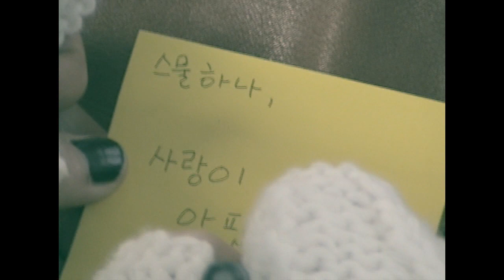라즈베리 필드 (Raspberry Field) 1집 - Sweet & Bitter '처음만난자유'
라즈베리 필드 (Raspberry Field) 1집 - Sweet & Bitter  '처음만난 자유'

라즈베리 필드 (Raspberry Field) 뮤직비디오는 최근 나얼의 '바람기억', 손담비의 '눈물이 주르륵'등 서정적이고 감각적인 영상미를 뽐낸 송원영 감독이 메가폰을 잡았다. 시나리오 및 연기 또한 소이가 직접 참여하여 과거 그녀가 사랑했었던 기억을 떠올리며 추억의 장소를 담아냈다. 현재 남자친구 역할로 모델 겸 배우로 활동 중인 '송재림'이 함께 해 마지막 한 컷으로 짧지만 강한 인상을 남겼다. 매번 독특한 콘셉트로 주목 받은 음반 자켓은, 이번에도 역시 포토그래퍼 '김민주초원'이 참여, 동화속을 보게 되는 듯한 신비한 느낌을 표현해냈다.